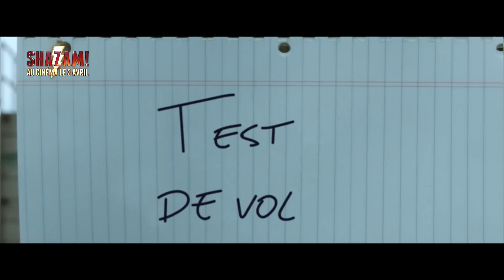Shazam ! - Bande Annonce Officielle (VF) - Zachary Levi / Asher Angel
Shazam ! - Bande Annonce Officielle. Au cinéma le 3 avril 2019.

On a tous un super-héros qui sommeille au fond de soi… il faut juste un peu de magie pour le réveiller. Pour Billy Batson, gamin débrouillard de 14 ans lacé dans une famille d'accueil, il suffit de crier "Shazam !" pour se transformer en super-héros. Ado dans un corps d'adulte sculpté à la perfection, Shazam s'éclate avec ses tout nouveaux superpouvoirs. Est-il capable de voler ? De voir à travers n'importe quel type de matière ? De faire jaillir la foudre de ses mains ? Et de sauter son examen de sciences sociales ? Shazam repousse les limites de ses facultés avec l'insouciance d'un enfant. Mais il lui faudra maîtriser rapidement ses pouvoirs pour combattre les forces des ténèbres du Dr Thaddeus Sivana…

Un film de David F. Sandberg
Avec : Zachary Levi, Asher Angel, Mark Strong, Jack Dylan Grazer, Grace Fulton, Jovan Armand, Ian Chen et Faithe Herman.